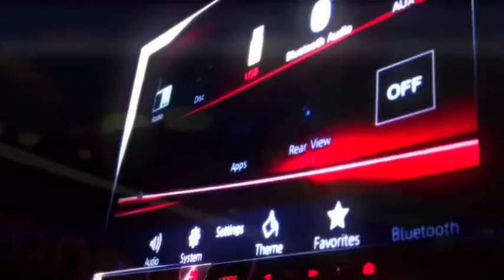Mixtrax AV Receivers